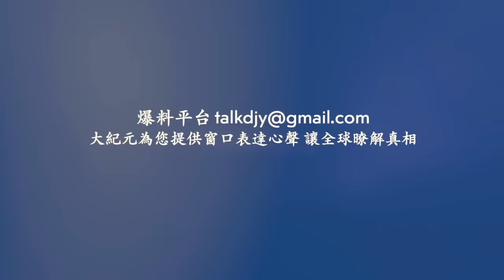中共火箭殘骸亂飛 砸向貴州！汕頭一玩具廠火災 廠房化為灰燼！四川工業園發生大火 ！冰雹襲擊大陸多地！中國銀行還貸難 瀋陽女子來銀行提前還房貸被刁難！網絡視頻